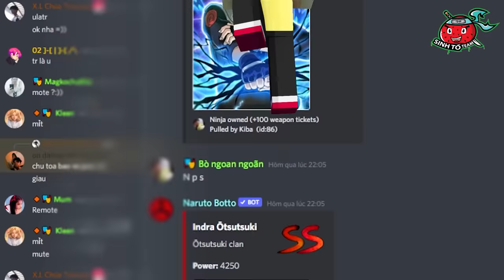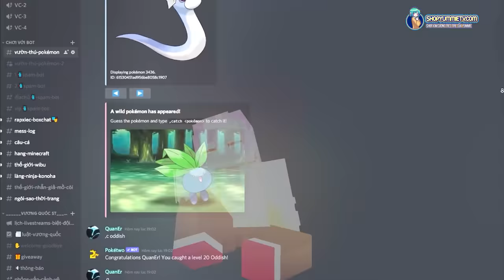YUMMIE TRẢ THÙ CON GÁI TEAM SINH TỐ BẰNG CÁCH SỬ DỤNG BẢO BỐI BIẾN ĐỔI GƯƠNG MẶT TRONG MINECRAFT🤣🎨🤡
Hôm nay tui sẽ dùng bảo bối biến đổi gương mặt để trả thù con gái team sinh tố, cùng coi video với Yummie nhaaaa...